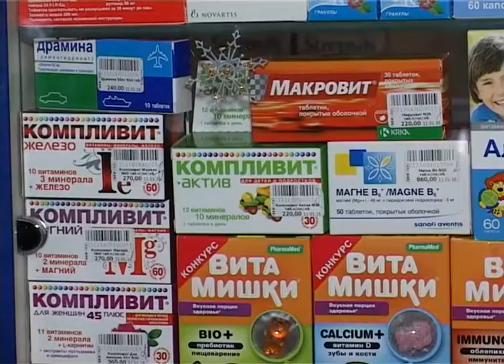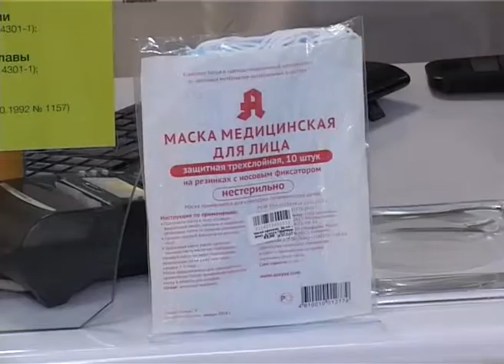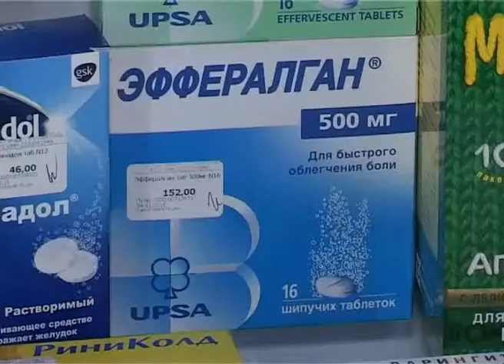Программа "В курсе" Свиной грипп и вирус Зика. Сочи. Эфкате.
Программа "В курсе" - это передача о Сочи и сочинцах. Есть ли вирус Зика в Сочи и насколько клиентоориентированны сочинские медики? На эти и другие вопросы отвечала гость студии - начальник управления здравоохранения администрации г. Сочи Марина Вартазарян.

Сочи. Новости.
Телеканал Эфкате.